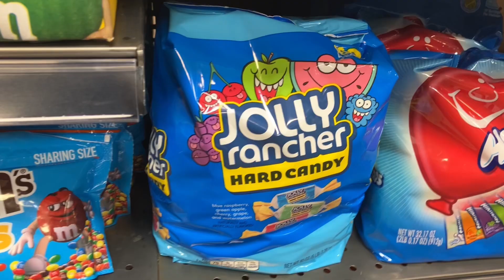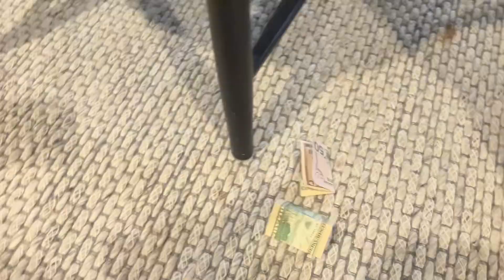Ganders yardsale S2E2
Ganders want money so his dad tell him to own a yardsale but the customers are angry so chefmargo gives him an idea